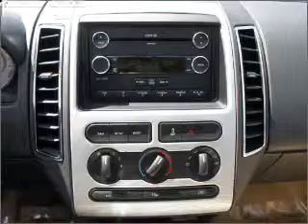2008 Ford Edge - Flemington NJ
Year: 2008
Make: Ford
Model: Edge
Trim: SEL
Engine: 3.5 liter 6 cylinder 24 valve
Transmission: 6-Speed Automatic
Color: Black
Mileage: 33659
Address:
180 Route 202 and 31